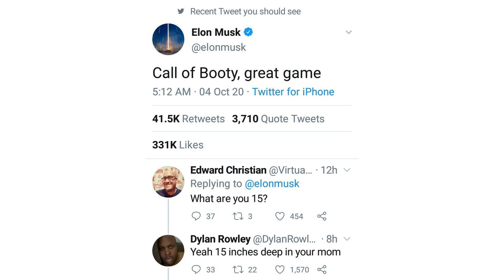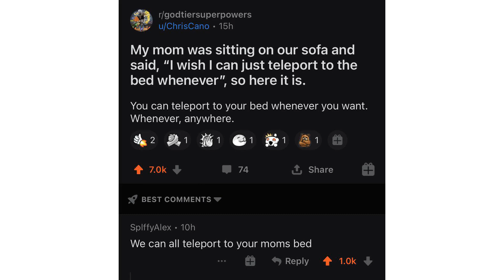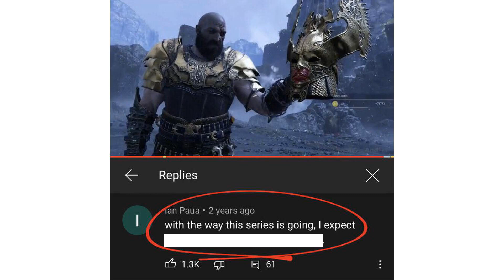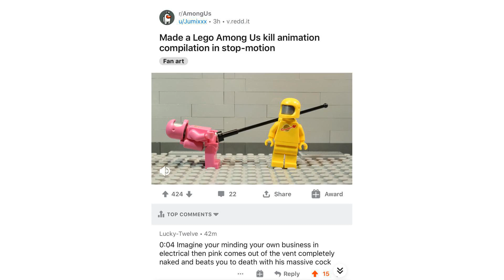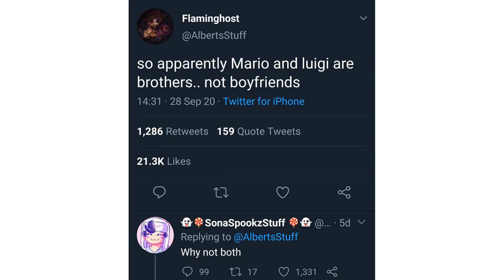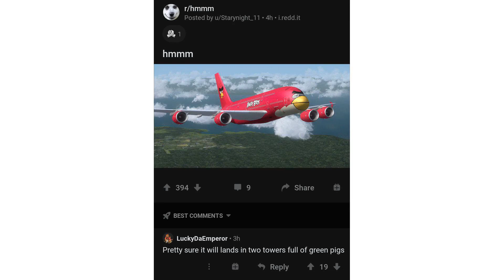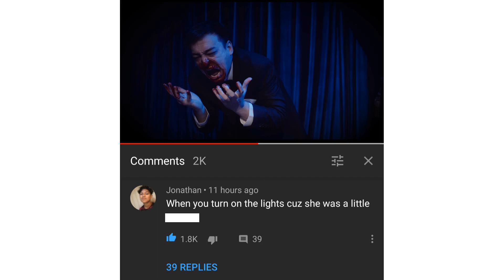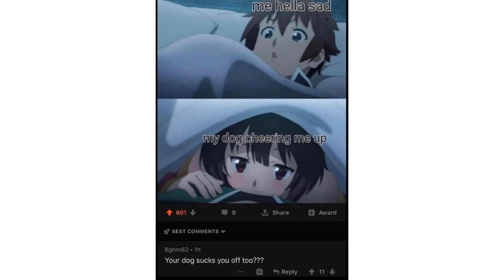r/CursedComments || Daily Juicy Memes 22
Drink some meme juice, made of funny (or not) cursed comments memes from r/cursedcomments that I found for you!